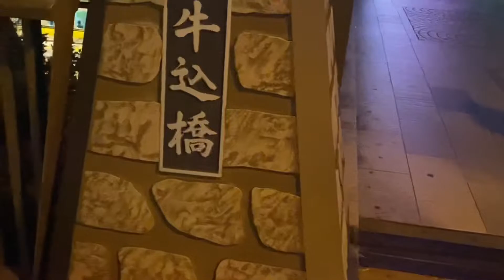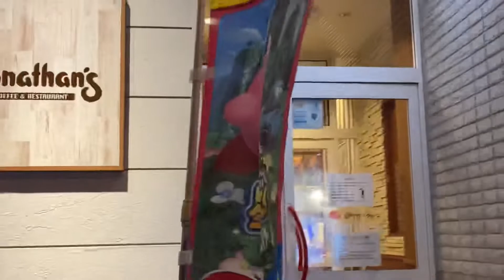Walking Around The Tokyo Imperial Palace With Me | Part3/3 [VLOG#18]